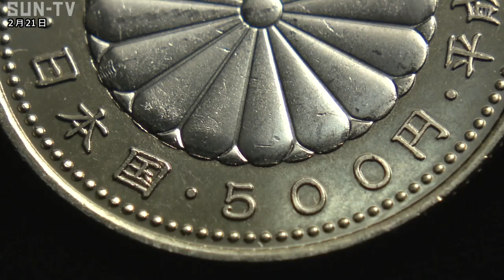天皇在位30年 記念貨幣の引き換え始まる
天皇陛下の在位30年記念の五百円貨幣の引き換えがきょうから、全国の銀行などで始まりました。 記念貨幣は、天皇陛下在位30年を記念して500万枚発行されたものです。 引き換え初日のきょう、神戸市内の銀行では、記念貨幣を手に入れようと窓口の営業開始に合わせて、多くの人が訪れました。 記念貨幣の表面には天皇、皇后両陛下のご成婚パレードで使われた儀装馬車などが、そして、裏面には皇室の菊の紋章がデザインされています。 また、異なる2色の金属で彩られたこの貨幣、金属板をサンドイッチ状に挟み込んで3層にする「バイカラー・クラッド」という偽造防止の技術が使われています。 この記念貨幣、1枚500円で銀行や信用金庫などで引き換え可能だということです。